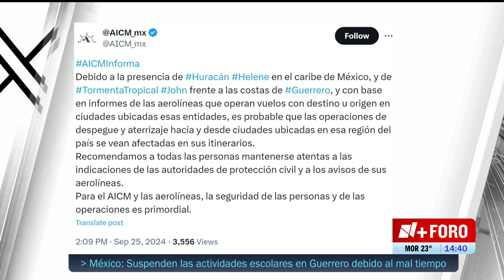AICM advierte posibles afectaciones en operaciones por John y Helene - Las Noticias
El AICM informó que por los fenómenos Helene y John en costas del Caribe y el Pacífico, es probable que las operaciones hacia y desde las ciudades de estas regiones presenten afectaciones en sus itinerarios.